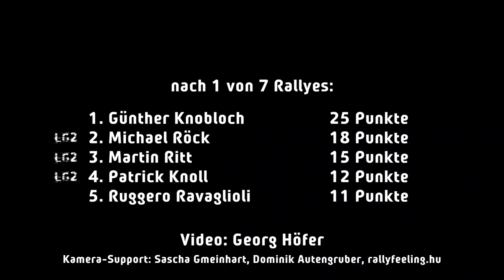Rebenland Rallye 2018 | M1 Rallye-Masters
Die schwierigste Rebenland-Rallye ever! Kompliment an die M1-Piloten: Von sieben gestarteten Teams der M1 Rallye-Masters sahen fünf das Ziel, die beiden Ausfälle waren technikbedingt. Den Sieg schnappte sich Titelverteidiger Günther Knobloch, nachdem ein möglicher Konkurrent - der bärenstarke Ford Focus RS - vorerst verloren ging...

7. Rebenland Rallye
March 16-17, 2018
Leutschach, AUT

IN CASE YOU WANT TO SUPPORT ME:
The partner sites will recognize that you found them via my link and will reward me in case you buy/book there. It does not cost you more!

WANT PERSONAL VIDEOS?
You want to have the scenes from you at this event?

Du möchtest die Aufnahmen von dir bei diesem Event haben?